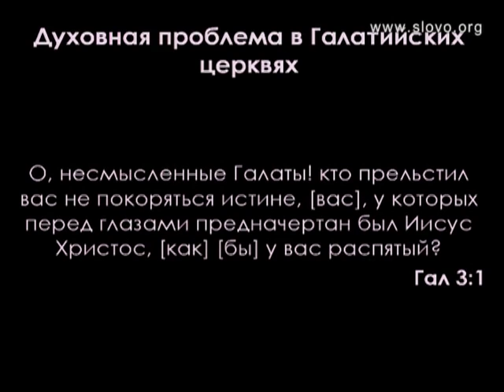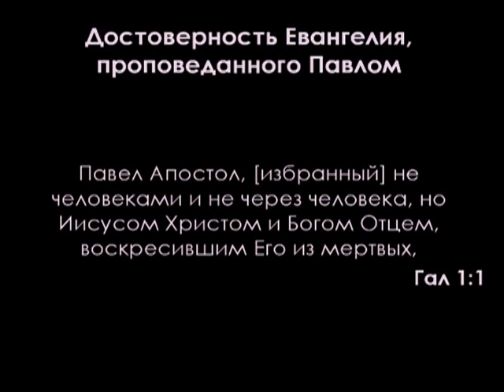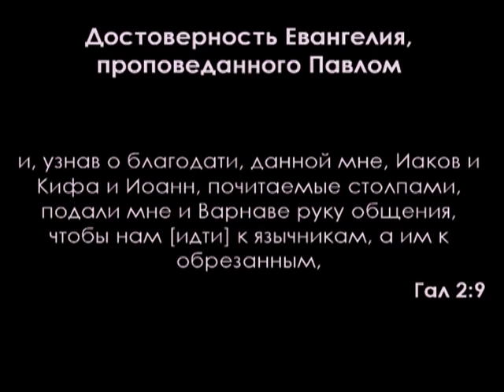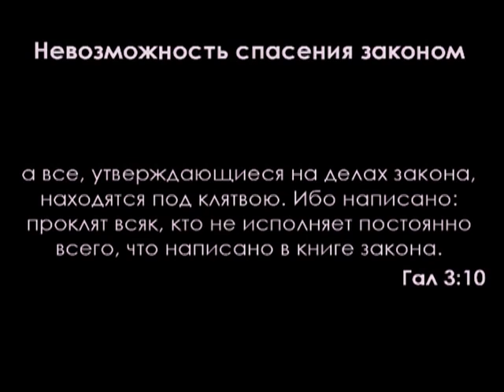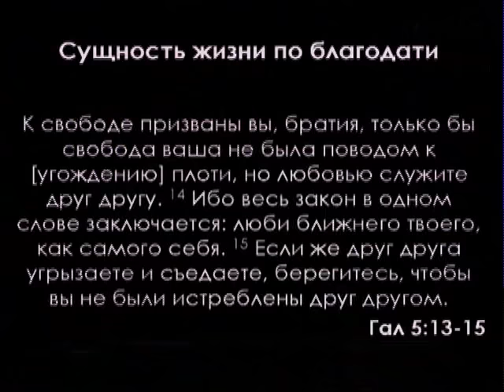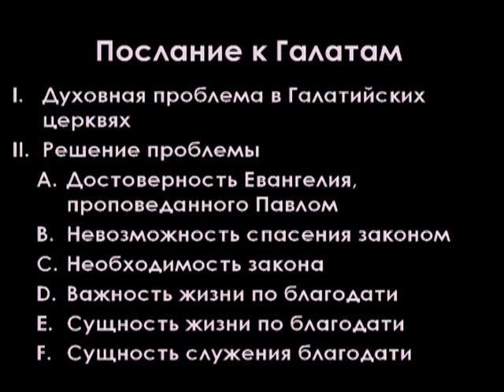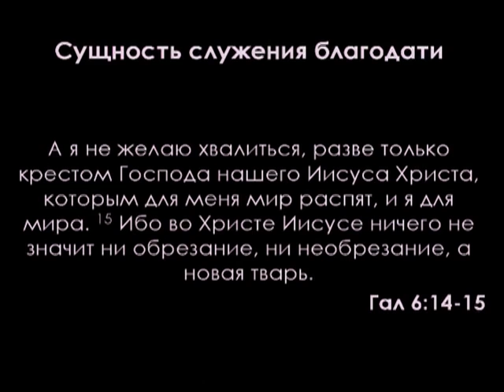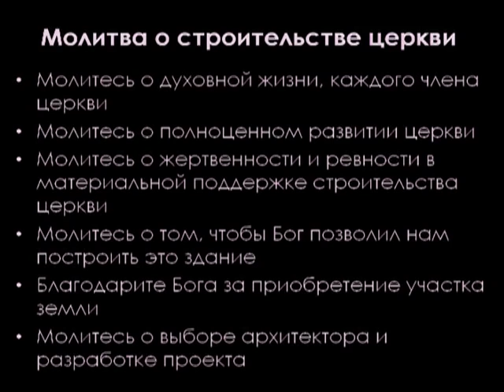Панорама Библии - 56 | Алексей Коломийцев | Послание к Галатам